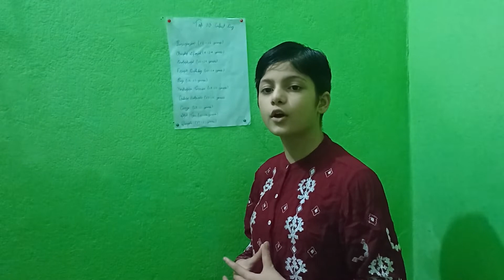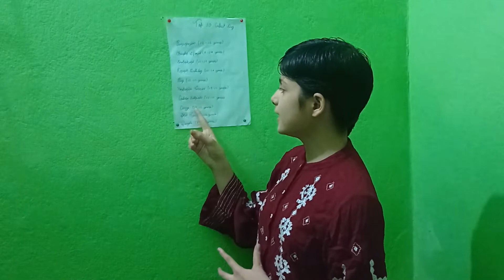The Top 10 Cutest Dog In The World 🐶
in this video I have explained you about the top 10 cutest dog in the  world🐕🐩🦮

in my another videos I will be explained you about each of these dogs

 if you have confusion in any of the topic you can write in comment and I will make my video on that

Other Search ;

Edit suggestion farjana drawing academy
farjana drawing academy
Edit suggestion farjana drawing academy father's day
farjana drawing academy father's day
Edit suggestion farjana drawing academy circle drawing
farjana drawing academy circle drawing
Edit suggestion farjana drawing academy village scenery
farjana drawing academy village scenery
Edit suggestion farjana drawing academy girl
farjana drawing academy girl
Edit suggestion farjana drawing academy hijab girl
farjana drawing academy hijab girl
Edit suggestion farjana drawing academy scenery
farjana drawing academy scenery
Edit suggestion farjana drawing academy barbie
farjana drawing academy barbie
Edit suggestion farjana drawing academy bts
farjana drawing academy bts
 Edit suggestion mukta easy drawing
mukta easy drawing
Edit suggestion mukta easy drawing pencil sketch
mukta easy drawing pencil sketch
Edit suggestion mukta art and craft
mukta art and craft
Edit suggestion mukta rao
mukta rao
Edit suggestion mukta mukta serial all episodes
mukta mukta serial all episodes
Edit suggestion mukta di sewa
mukta di sewa
Edit suggestion mukta pragya song
mukta pragya song
Edit suggestion mukta narvekar
mukta narvekar
Edit suggestion mukta rao vdo classes
mukta rao vdo classes
Edit suggestion mukta rapper new song
mukta rapper new song